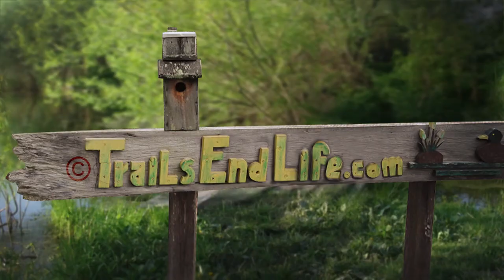13 The Mountain - Honey Boy and Boots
Honeyboy and Boots are a husband/wife duo from North Mississippi that now makes Franklin Tennessee their home.

Drew and Courtney Blackwell have a unique style that is all their own. This guitar/cello duo plays a blend of old blues and folk covers, country ballads, and originals that are straight from the heart.
Americana, folk, alt country, blues, all these words describe their sound, which is always changing and growing.

Drew was raised on blues, old country, and folk music. This is apparent in his writing, playing guitar, and singing. Courtney is a classical trained cellist who likes to take the cello "out of the box" by playing groovy bass lines and soaring lead parts on songs, while adding harmony to Drew's bluesy melody vocals.